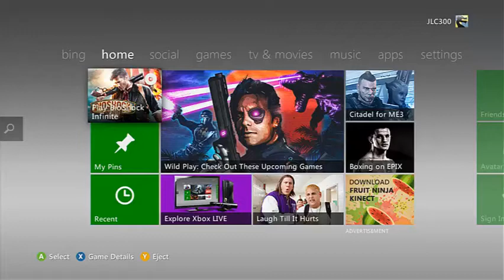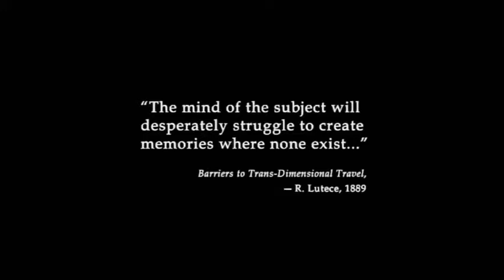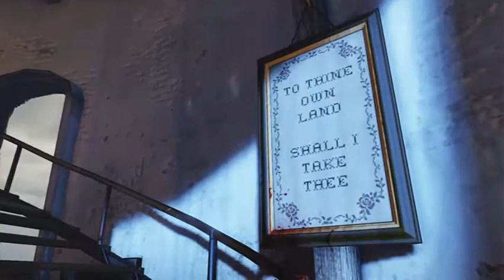Bioshock Infinite playthrough part 1: LIGHTHOUSE? YES...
Hey it's me! Now that my frined Dragon Rider finally got the HAPPAUGE for the XBOX i decided to play a new game.